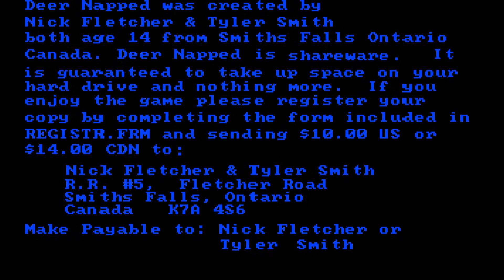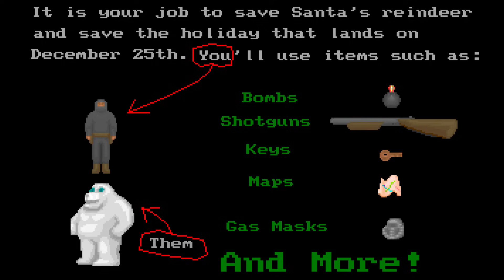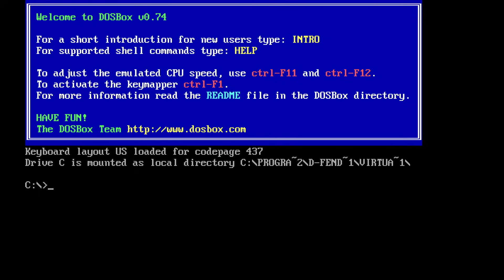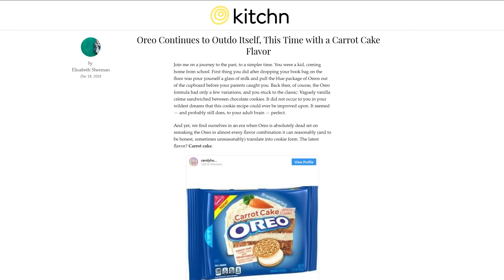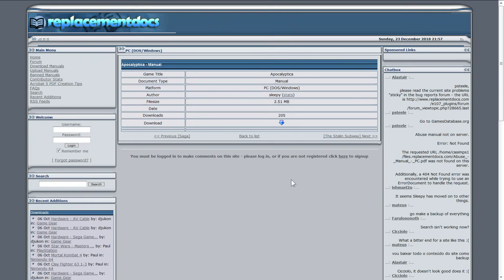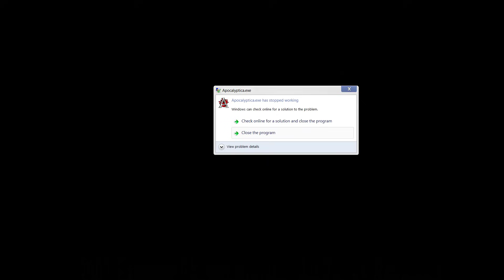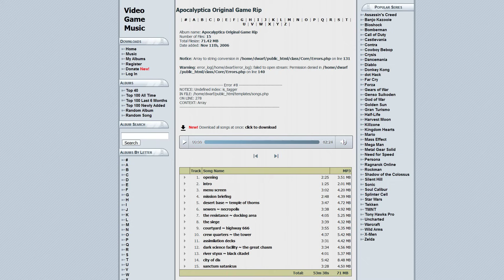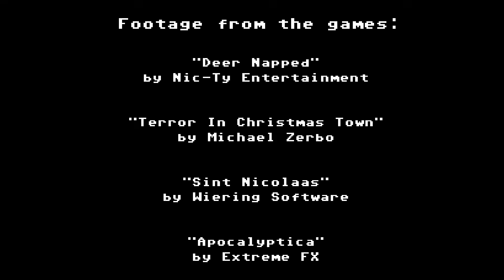Ross's Game Dungeon: Apocalyptica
Ross tries to save Christmas from Konami.